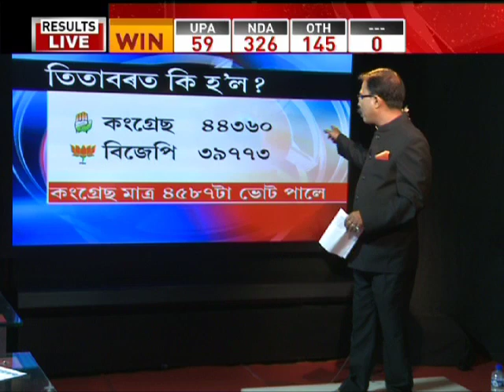my prediction before election : 2014 general election. part 3